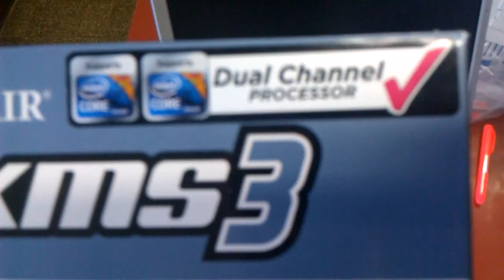ML 161274788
Video Migrado